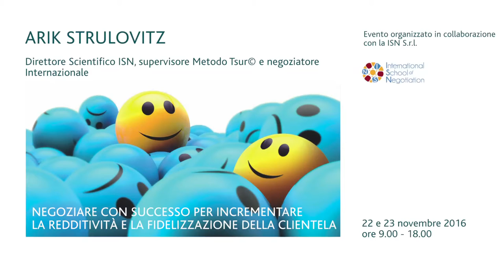ARIK STRULOVITZ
NEGOZIARE CON SUCCESSO PER INCREMENTARE LA REDDITIVITÀ E
LA FIDELIZZAZIONE DELLA CLIENTELA.
La negoziazione è un processo decisionale che si attiva quando per raggiungere i propri obiettivi è necessario trovare un accordo con uno o più partner con cui si hanno sia interessi comuni, sia contrapposti.
E’ fondamentale, quindi, per una buona riuscita della negoziazione, pervenire ad un risultato che sia soddisfacente per tutte le parti, evitando lo scaturire del conflitto e la conseguente interruzione delle relazioni.
Chiunque può negoziare, ma solo pochi lo fanno in modo professionale.